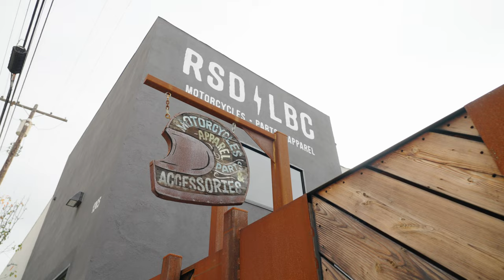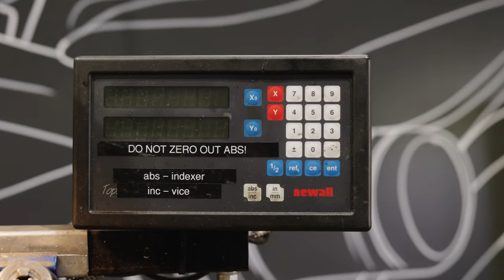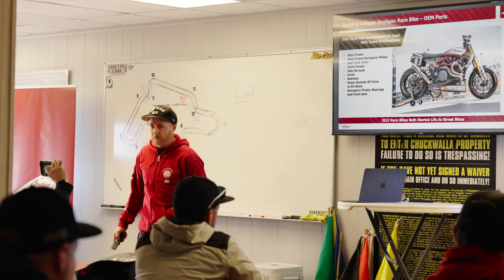DicEtv - Roland Sands for Indian Motorcycle "Theory of motorcycles"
With the help of a few very special guests we un-pack the mystery behind Roland Sands' motorcycle philosophy.

With championships both as a rider and team owner, and a sought-after custom bike builder, it should make plenty of sense.

Filmed by Mark Kirkland and Samson Hatae

Edited by Samson Hatae

Follow below

00:00 - 00:12 Introuduction
00:12 - 00:28 Grant Peterson of Born Free
00:29 - 01:05 Roland talks theories
01:06 - 01:17 Max Hazan
01:18 - 01:44 Summer conspiracy chat
01:45 - 02:05 Perry Sands - Founder of Performance Machine & Rolands Dad
02:06 - 02:53 What came first.
02:54 - 03:02 Barry Weiss of Storage Wars
03:03 - 03:25 Robbie Madison, living legend
03:26 - 3:58:  Nico of Ornamental Conifer
03:59 - 04:52 Mickey Rourke doesn't give a f**k about centrifugal force.
04:59 - 05:37 Joshua Homme loves Roman sandals
05:38 - 06:00 Barry digs his builds
06:01 - 06: 18 Blowing Weeman's ride
06:19 - 06:58 King of Baggers and Super Hooligan
06:59 - 07: 50 He's still real fast.
08:01 - 08:28 Finding answers
08:29 - Credits